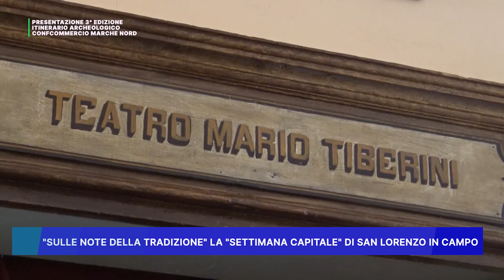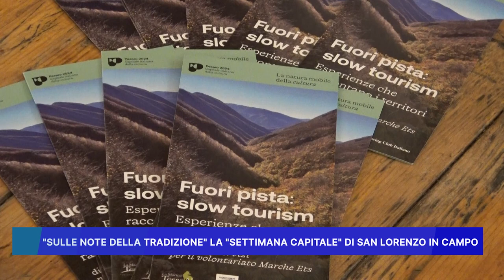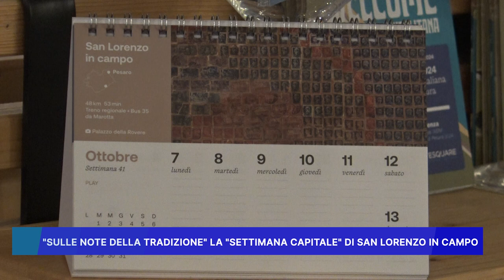"SULLE NOTE DELLA TRADIZIONE" LA SETTIMANA CAPITALE DI SAN LORENZO IN CAMPO